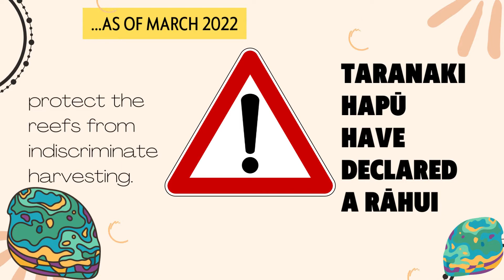Pāua Hunting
The Blackfoot Pāua is a large sea snail also known as abalone in Australia and the United States.

It is best to gather pāua during low tide. Our process in finding them is turning over rocks. Snorkeling is possible, but we find our legal limit of 10 by flipping rocks.

Before anyone gets uppity about the legal size, it is 85cm in Taranaki. We used some of the fisheries measuring tools or a ruler.

Some of us did use a sharp tool like a knife to gather pāua. We won’t be using them again, because shortly after the filming of this video we found out that pāua’s blood does not clot. So, slicing them will effectively kill them.

Here is some local information about Taranaki Pāua

As of March 2022 the local  pāua has been nearly wiped out. Here’s an article on how local plan to restore their numbers